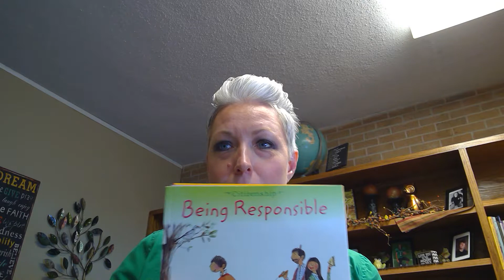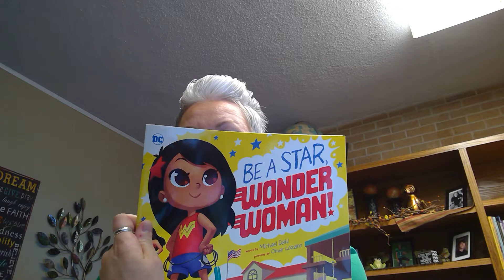unstoppable announcements week of Feb 4th